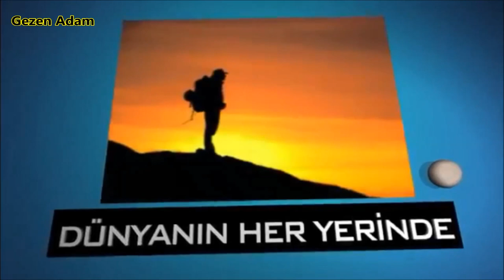Şanlıurfa Gezisi - Gap turu